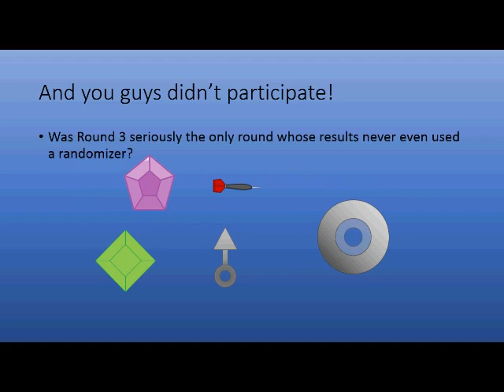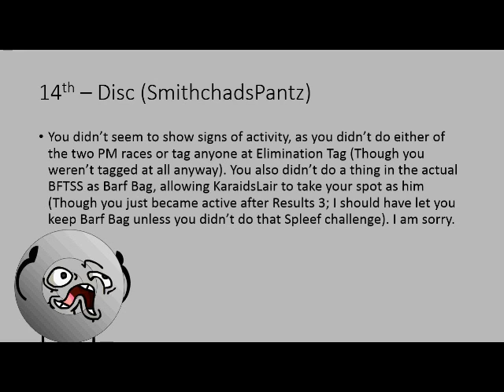BFTSS Debut Round 8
LINK TO FORUMS (Yes, an account is mandatory)

Sorry I had to delay the episode for two days. The excursion wasn't my idea.

Amethyst Body by TheAttackingGem, Cat Bed Body by Florence100 Sylveon ❤, Dart Body by SuperCDWorld, Grape body by NINJAxxSNIPER, Coiny's body (Edited and text applied to make Lose Token's body), some parts of Plant Pot, and Snow's main body by Jacknjellify, Starfly Body by elfireball42. Music by ParagonX9.